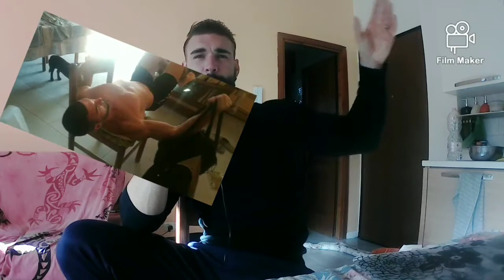Come allenarsi senza Attrezzatura??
In questo video Cristiano Er Mejo il profeta illustra il modo in cui si è allenato in quarantena per mantenere il suo fisico Scultoreo senza Attrezzatura.Lasciate un like e condividete la saggezza